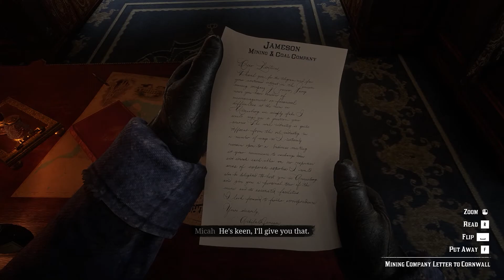Red Dead Redemption 2┃Train Robbery-1